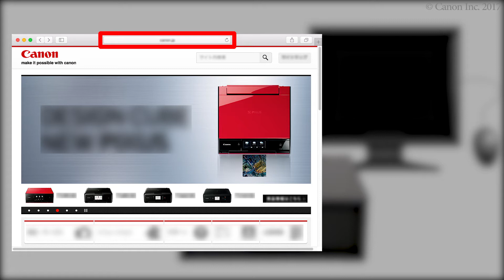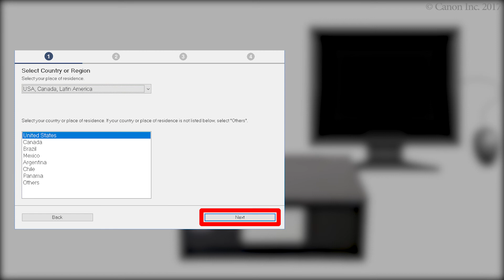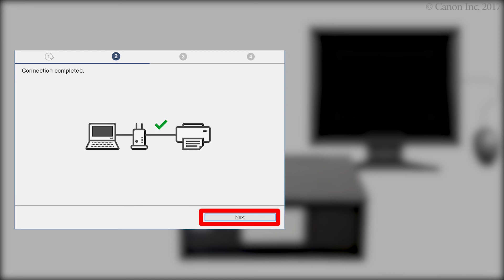Connecting the printer and a computer - 1/4 (Mac OS) (TS9100 series)